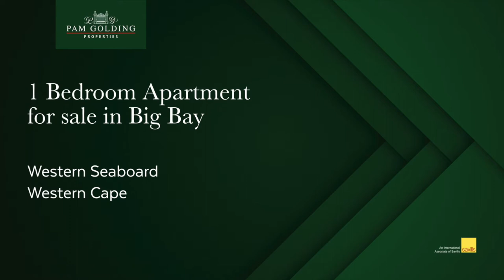1 bedroom apartment for sale in Big Bay | Pam Golding Properties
Beachfront holiday apartment.  Lovely one bedroomed apartment is situated in the highly sought-after Big Bay Beach Club complex. With free access to the clubhouse, bar (with braai facilities), tennis courts, squash courts, volley ball court, swimming pool and a putt-putt course, where you can spend your summer holidays having family fun all in one place.   The complex is within easy walking distance to the beach, MyCiTi bus stop and two shopping malls with a variety of amenities on offer.  This is is the ideal lock-up-and-go low-maintenance apartment, come have a look before it is gone.

For additional information about this 1 bedroom house for sale in Big Bay and other property listings or find out more about Big Bay Property for sale, or to rent